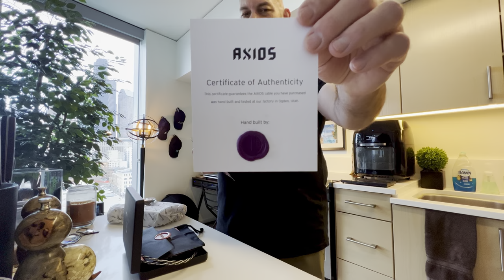An Audiophile in Seattle "My Dad Sent Me A Gift From Heaven, Audeze LCD-XC".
Audeze LCD-XC & Kimber Kable Axios overview.